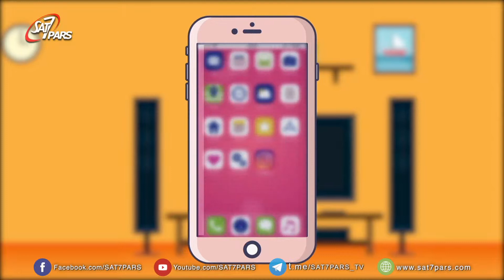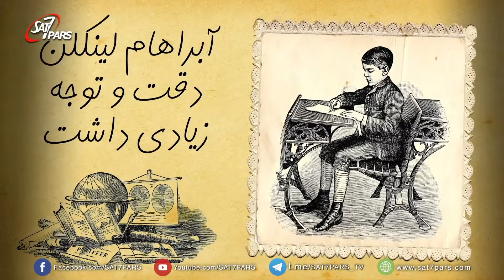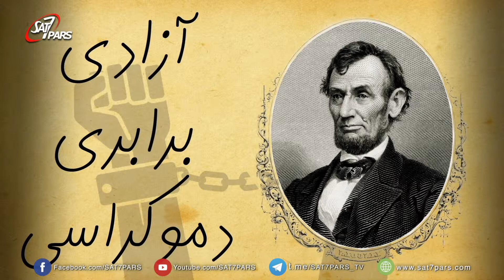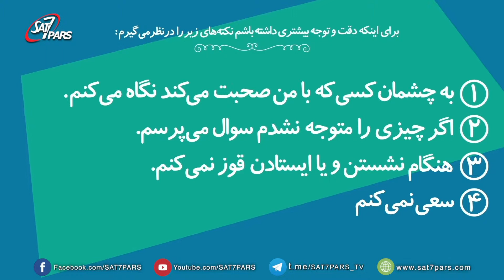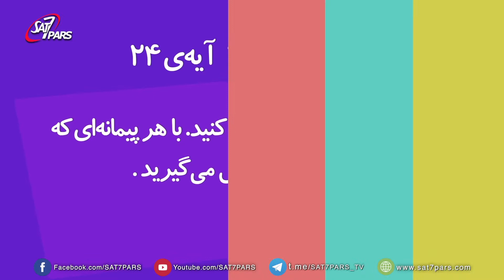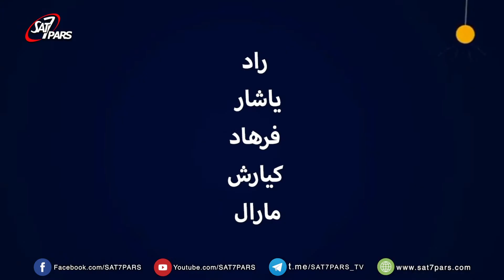مهارتهای زندگی ٬ قسمت هشتم - دقت و توجه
تعریف دقت و توجه، توجه به صحبتهای شخص مقابل و تمرکز بر کارمان